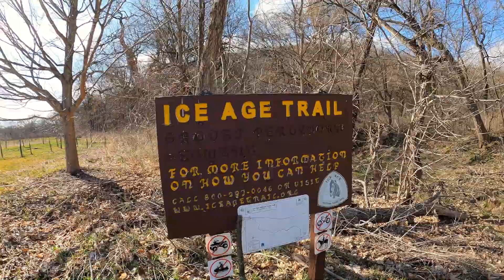Ice Age Trail: Fern Glen Segment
Hike two miles in two minutes with me!
Located outside of Lodi, WI, the Fern Glen segment has some elevation gain but is mostly easy. I"m not sure that Susie's Rock is worth the detour... but it's a short detour.